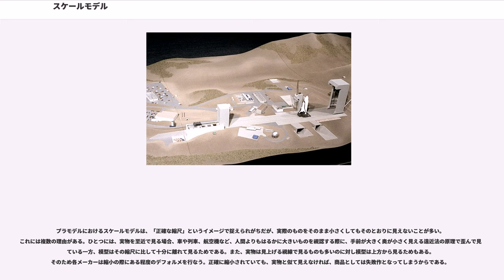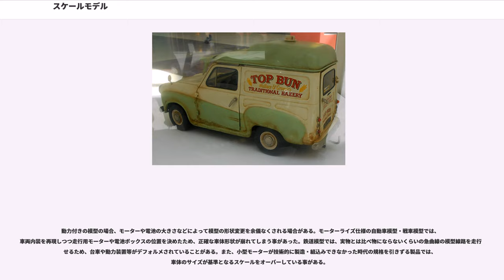スケールモデル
スケールモデルとは、対象となる物の形状を、スケール (縮尺) に基づいて忠実に再現した模型のことを指す。実物を縮小して作成されることが多いが、同じ大きさや拡大して作られるものもある。縮尺模型、縮小したものはミニチュアとも呼ばれる。

スケール (Scale) とは英語で縮尺、比率を指す用語である。実在するもの、過去に実在したもの、これから作られる予定のものなどを忠実に再現する模型をさしてスケールモデルと呼ぶことが多い。スケールモデルでは各部の寸法が一定の縮尺によって縮小または拡大される。これに対して、意図的に各部のバランスを変えて作られた模型はデフォルメモデルと呼ばれる。ただし、スケールモデルであっても、部分的にデフォルメが行われていることもある。

スケールモデルを作る目的は様々であり、研究・展示などの学術的目的、サンプルや宣伝、クレイアニメーションなどの撮影用、あるいは蒐集や製作など趣味の分野で用いられる。この用語には「実物を忠実に縮小した」という意味が込められているため、特に趣味の模型の分野では「より正確な模型」という印象を持たせるために用いられることが多い。

プラモデルの分野では「実在のものを再現するプラモデルの呼称」として用いられ、架空のキャラクターモデルやオリジナルモデルと区別する事もある。ただし、構想段階で頓挫したため実物が製作されなかった航空機や戦車などのスケールモデルも存在し、さらにアニメ等のフィクションに登場する架空のメカなどでも、設定や劇中のデザインを忠実に再現していれば広義のスケールモデルに含まれるとする考えもある。

スケールモデルの縮尺率はその目的に応じて決められる。NASAや航空機メーカーでは新型機のモックアップを作り風洞実験を行ない翼断面の性能検査や荷重、応力の検討を行なうが、その際には風洞に入る縮尺率で作られる。また、スペースシャトルの開発では降下実験のために1/2スケールのモックアップが作られている。性能検査のためには実物大模型が用いられることも多い。また建築模型などは1/100など計算が容易な縮尺で作られることが多い。これは顧客への説明が目的となっているためである。趣味の模型では集めたり、動かしたりするのに適した縮尺が用いられることが多い。

プラモデルやミニカーなどの趣味の模型では、ジャンルごとに複数の「国際スケール」と呼ばれる規格があり、それに従って作られた同一縮尺の製品を並べることにより、実物の大きさの違いを比較することができる。国際スケールではなくても、同一メーカーのシリーズ内ではスケールは統一されることが多い。一方、製品の価格帯を統一するため、パッケージ (箱) のサイズに合わせて製品ごとの縮尺が個別に決められることもあり、これらは一般に箱スケールと呼ばれる。

スケールモデルの多くは長さの単位としてヤード、フィートを用いるイギリスで生まれ、アメリカで発展したものであるためスケールの基準は「1フィート (0.3048メートル) をどれだけの長さにするか」で決められる場合が多かった。アメリカを中心に発展したプラモデルは、1フィートを1/4インチに換算する「1/48スケール」と、1ヤード (0.9144メートル) を1/2インチに換算する「1/72スケール」が「国際スケール」となっている。国際スケールの1/2や2倍などのスケールは国際スケール準拠のスケールである。分母はヤード、フィートの進法によって決められている (1ヤード ＝ 3フィート ＝ 36インチ)。1フィートを1インチに換算する1/12スケールは、ドールハウスの国際的な基準になっており、一部のミニカーやプラモデルなどにも採用されている。1フィートを7mmと換算する7mmスケール (1/43.5) と、その半分である3.5mmスケール (1/87.1)はそれぞれOゲージとHOゲージに使われる鉄道模型的には基準のスケールといえる（鉄道模型の項参照）。この1フィートを何ミリメートルかに換算するミリスケールは、特に20世紀初頭のイギリスで用いられ、この頃基準が定まりつつあった鉄道模型の縮尺に使われることとなった。但し、鉄道模型の縮尺は、走行させるための技術的な問題や見栄えなども考慮し、国や地域により異なる場合もあり、必ずしもミリスケールだけが基準というわけではない。
メートル法の文化圏では、1/10、1/50、1/100など、計算が容易なスケールが用いられることもある。

フィギュア（特にヨーロッパ...